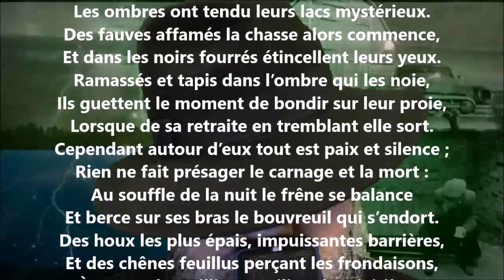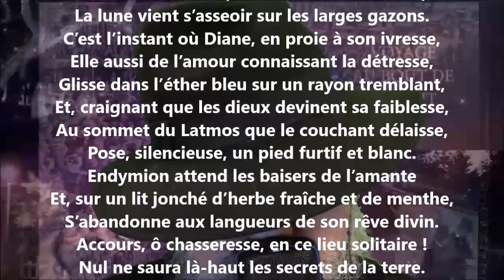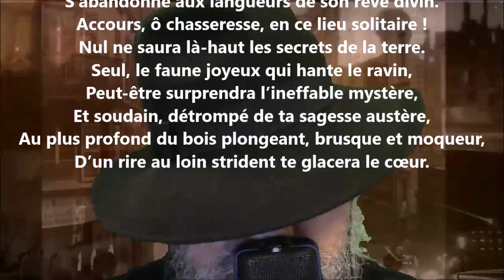Les bois - Léon Barracand lu par Yvon Jean